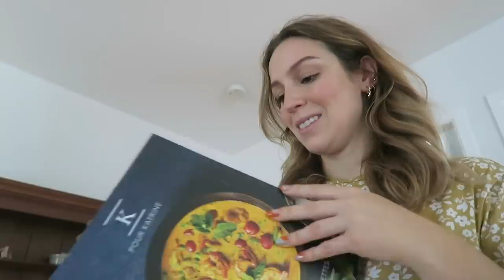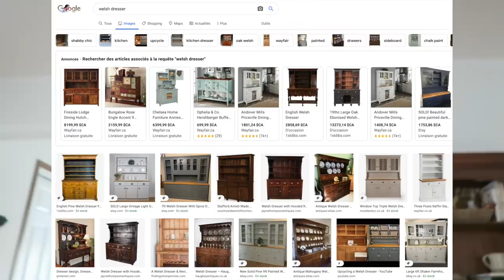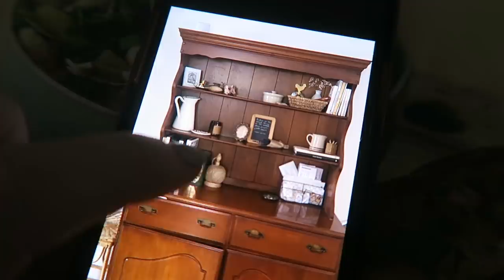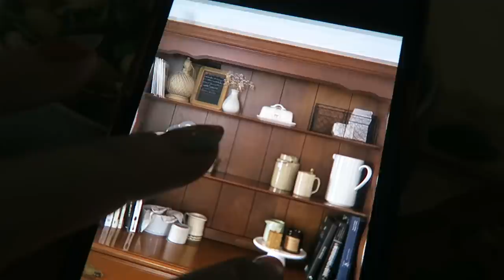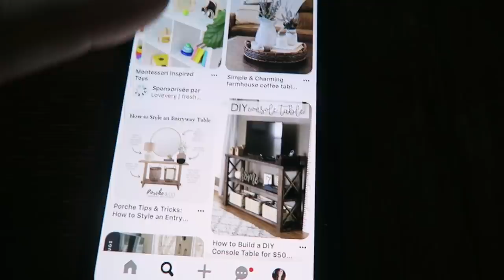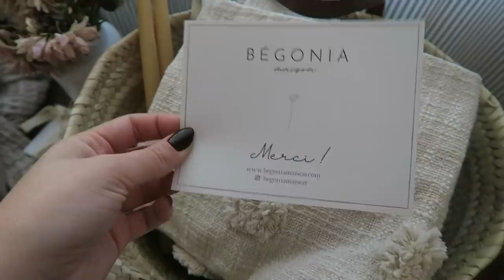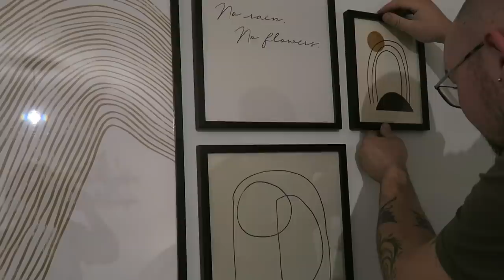JE REDÉCORE MA MAISON !! 😃 (tout ce qui m'énerve !)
Yeah ! Finalement le GROS VLOG DÉCO que je vous avais promis arrive sur YouTube :) ! Je redécore chaque recoin de ma maison qui ne me plait pas...! C'est un vlog à la fois haul déco en mode automne, des DIY et des petites transfos à gauche à droite qui font du bien..!

● MUSIQUE ●

à venir

♥ CODES PROMOS ♥